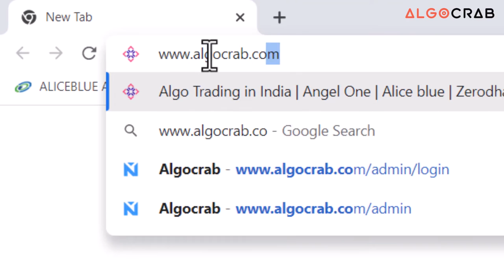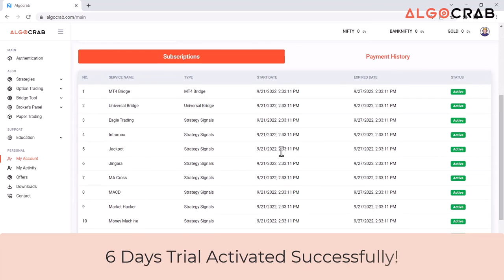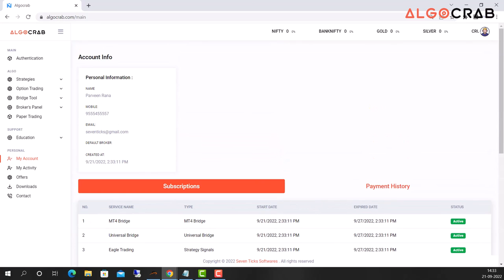STEP 1: ALGOCRAB | SIGNUP AND LOGIN